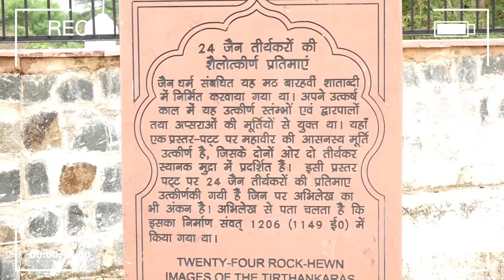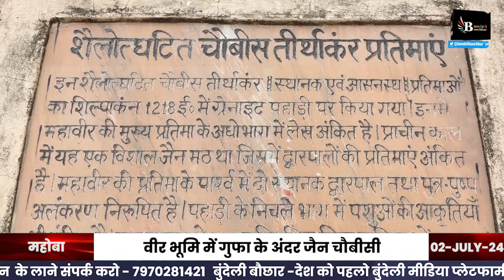बुंदेलखंड में,पहाड़ों के बीच गुफा में,जैन चौबीसी -ऐसी अद्भुत जगह के दर्शन कभी किये आपने ! # महोबा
BUNDELI BAUCHAAR

Suggested Pages :-